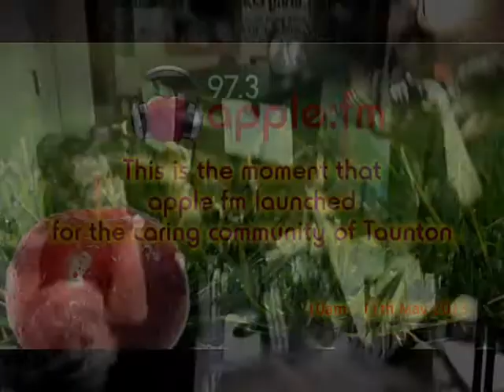Watch The Apple FM Launch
Watch the moment that Apple FM launched as our special guest Deb Criddle MBE pressed the GO button for the first play of the Apple FM jingle. - 11th May 2013